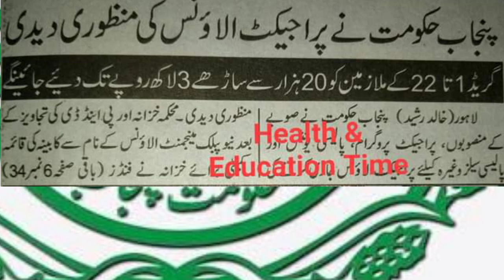Good news for government employees from scale 1 to 22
Public management allowance
Project management allowance